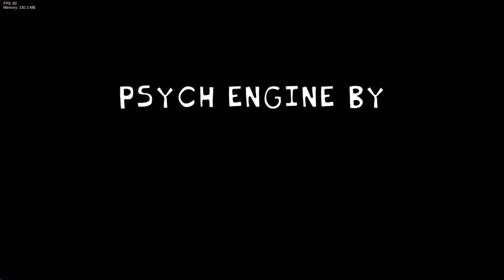AMANDA +Wolly THE ADVENTURER DEMO